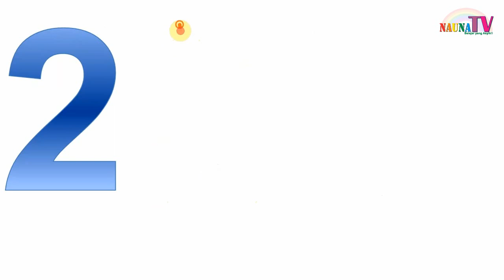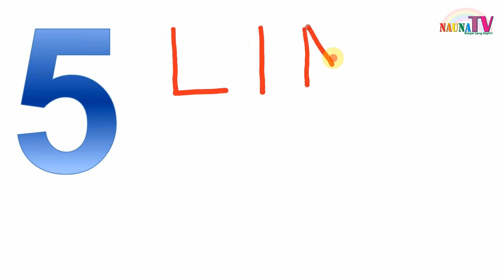Belajar menulis angka 1 5 dengan tangan untuk anak PAUD TK SD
Belajar membaca
belajar berhitung